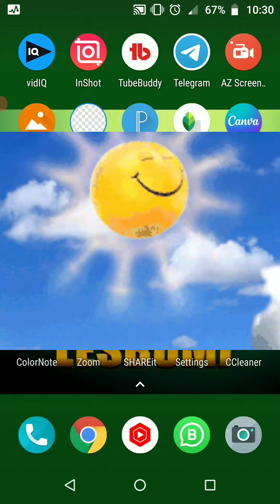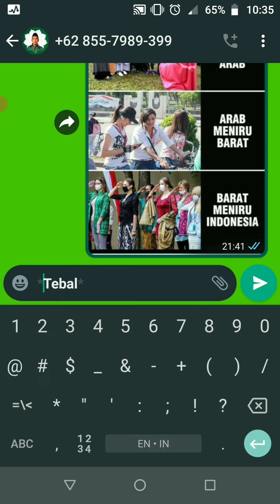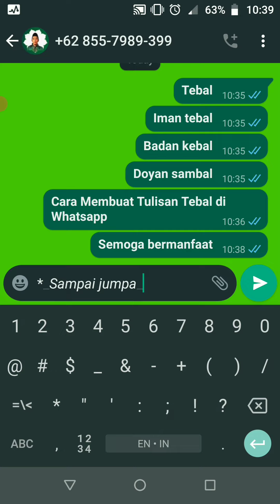Cara Buat Tulisan Tebal di WA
Cara Buat Tulisan Tebal di WA belum tentu semua orang tahu. Ini dia video bagaimana menulis atau menebalkan tulisan di whatsapp. Cara membuat tulisan unik whatsapp ini sangat mudah dipraktekkan.

Selamat mencoba. Salam smart user!